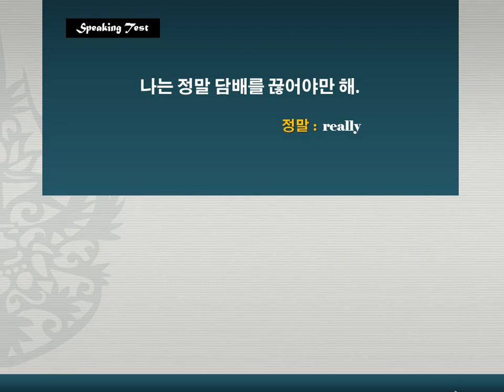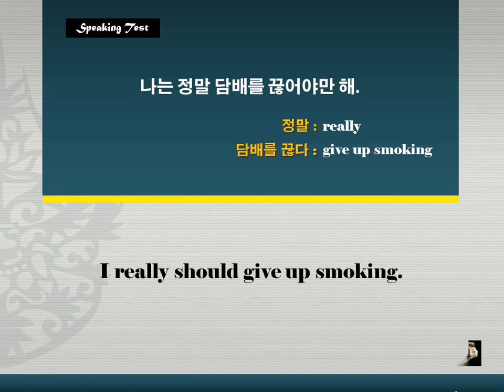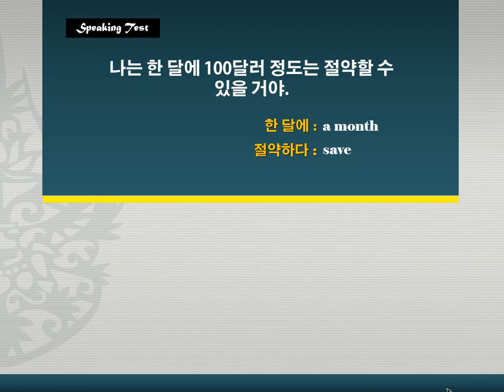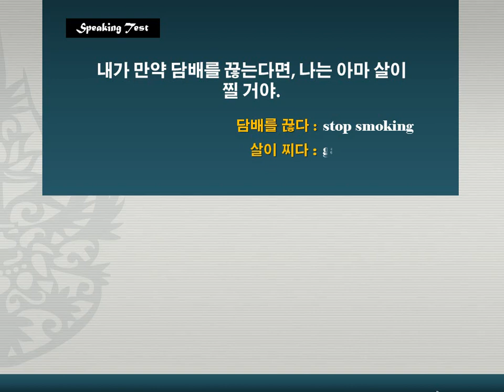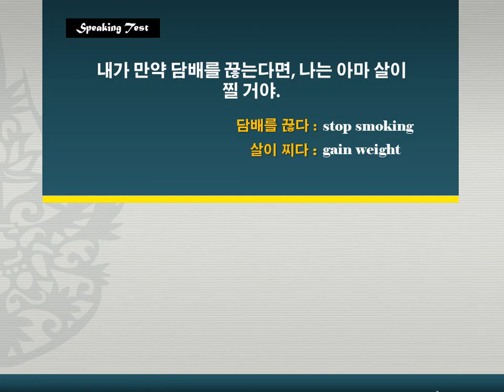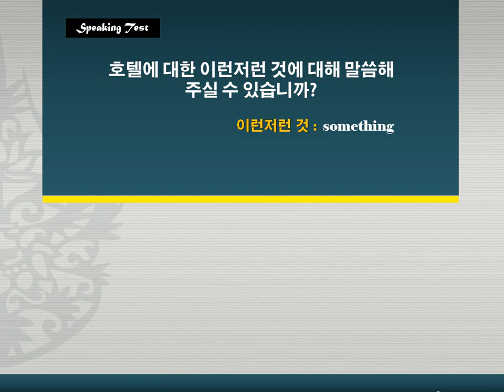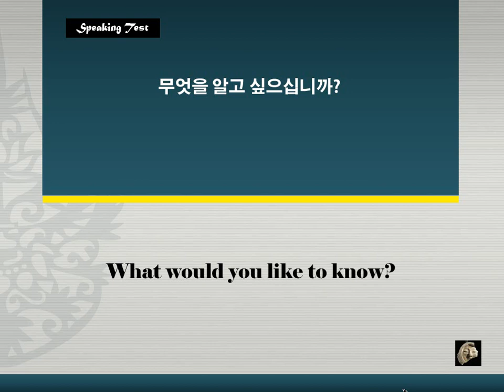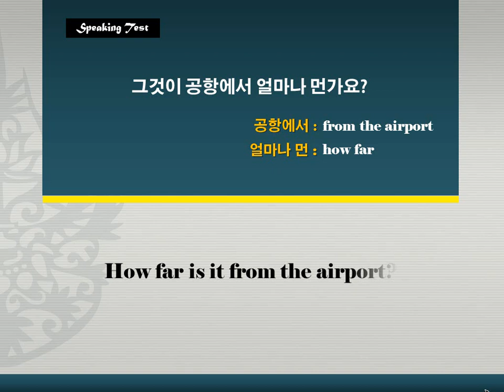[중등고급] 독해와 듣기 1단계 7강 말하기 13~14번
중등영어에 대한 보다 많은 체계적 무료강좌를 보시겠어요?